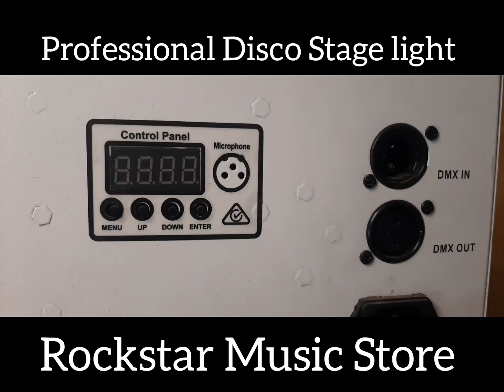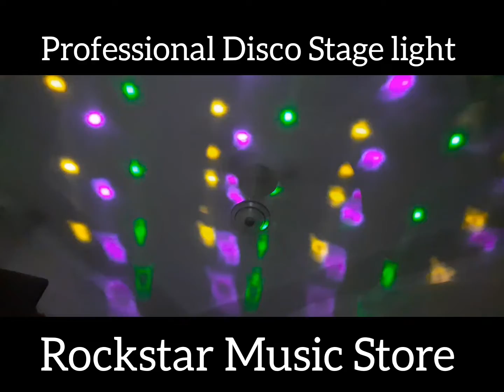Professional stage light | stage lights |cheap disco light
Quries Solved
professional disco light
party light
all about lights
all about disco lights
party lights
party lights effect
flashing party lights
flashing lights
party lights background
party flashing lights
strobe light
strobe light effect
strobe lights
led flashing lights
led lights
rainbow flashing lights
led party lights
led lights 10 hours
flashing led lights